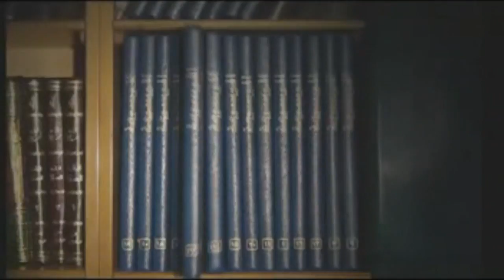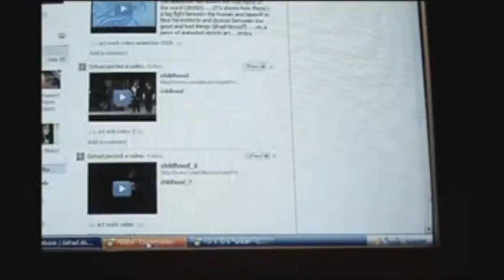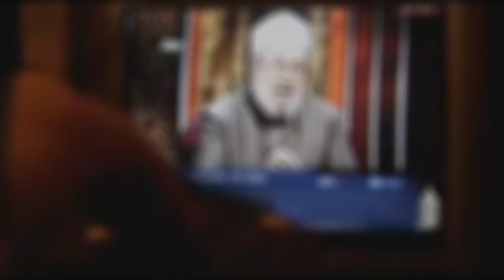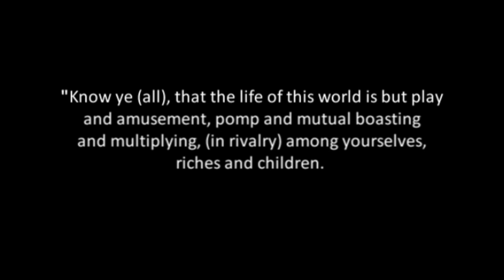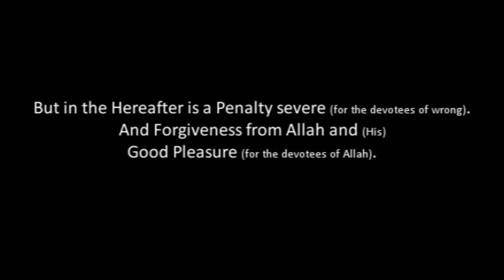Are you Hollow inside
Aslam Alaikom

It contained Music but i removed it and added the Burdah Nasheed and in the End i Added A verse from the Quran.